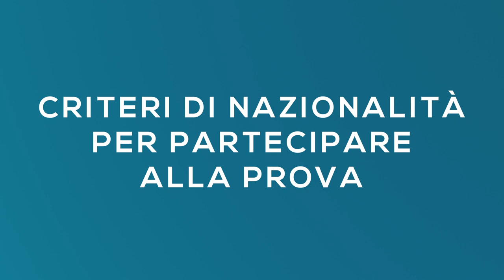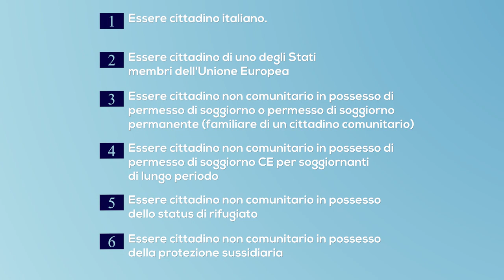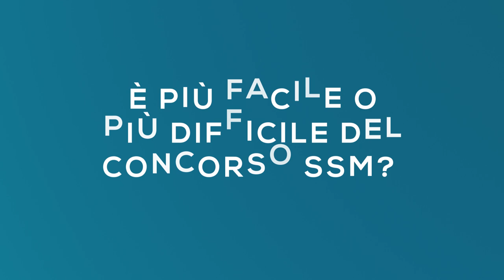Come diventare Medico di Medicina Generale 🏥 RUOLI E FORMAZIONE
Medicina e Chirurgia offre un ampio ventaglio di scelte dopo la laurea, tra queste c'è la Medicina Generale. Quindi, non sentirti perso dopo aver finito l'Università! (capisco benissimo che il contesto post-laurea può essere difficile e confondente!)

Dunque, come diventare Medico di Medicina Generale?
Ecco la guida per capire al 100% se la Medicina Generale può essere la tua strada!

In questo video vi introduco la figura del Medico di Medicina Generale analizzando due concetti base: i RUOLI che questo medico ricopre (gestione/cura pazienti anziani cronici, rilascio documenti ufficiali, la medicina d'iniziativa, ecc) e il percorso di FORMAZIONE che uno studente deve affrontare per poterlo diventare (Concorso MMG, diploma CSFMG, criteri di nazionalità per la partecipazione, ecc).

Nel video parlerò anche degli aspetti pratici ed economici, tra cui la borsa dello studente di Medicina Generale con gli eventuali modi per avere introiti oltre ad essa, le spese di assicurazione e la P.IVA.

Nel prossimo video parleremo della vita ''vera'' del Medico di Medicina Generale, dei suoi obblighi, quanto guadagna, ecc.

Per la serie theinternroad: ''Come diventare Medico di Medicina Generale 🏥 RUOLI E FORMAZIONE''

00:00 Introduzione

00:21 Chi è il Medico di Medicina Generale (MMG)
00:51 I ruoli del MMG nel dettaglio
01:59 Tutti i MMG svolgono questi ruoli?
03:01 Come si diventa MMG?
03:18 Il diploma di Formazione Specifica in Medicina Generale (CFSMG)
03:32 I requisiti per partecipare al corso per ottenere il diploma
03:48 Criteri di nazionalità per partecipare alla prova (concorso MMG)
04:30 Quando si svolge la prova?
04:50 La struttura della prova e come prepararsi
05:06 Differenze con l'SSM
06:02 È più facile o più difficile del concorso SSM?
06:45 Aspetti economici: borsa, assicurazione, la questione P.IVA e altre spese
07:48 I corsisti MMG possono svolgere attività libero professionale?
08:25 Si può diventare MMG senza il CFSMG?
08:41 Come si classifica il MMG a livello amministrativo?

🔴 Tutte le informazioni sulle Scuole di Specialità

🔴 Luoghi comuni da smontare per capire e sopravvivere a medicina - medlifepills

🔴 Tutte le info utili per specializzandi - theinternroad

🔴 Tutte le info utili per studenti di medicina - medschoolinfo